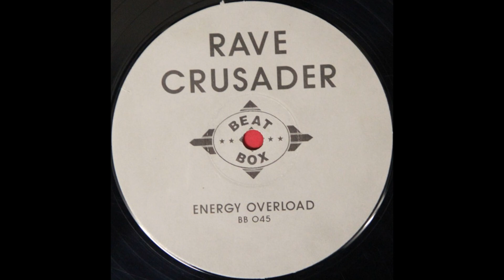Rave Crusader – Energy Overload (1992)